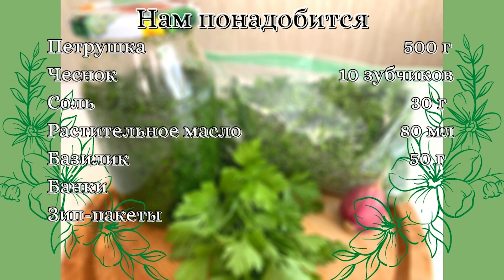Свежая ПЕТРУШКА круглый год 🌿 заготовка на зиму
Заготовьте свежую ПЕТРУШКУ на целый год 🪴 любимая пряная трава и много витаминов! Сделайте такую заготовку и получите вкус лета на всю зиму❄️!

Банки
Зип пакеты

⭐Parsley                    500 g
Basil                             50 gr
Jars
Zip bags